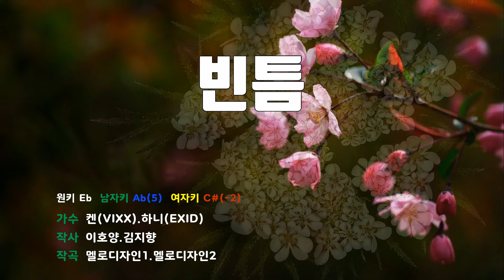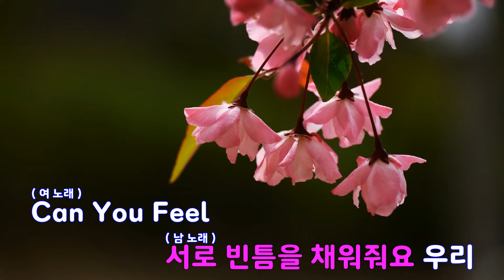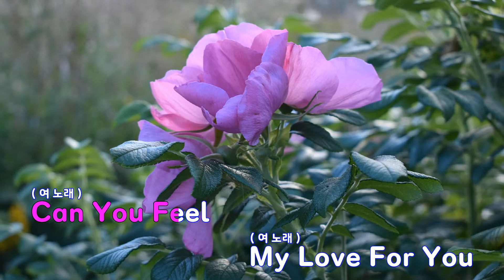[은성 반주기] 빈틈 - 켄(VIXX).하니(EXID)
빈틈 - 켄(VIXX).하니(EXID)
작사 ː 이호양.김지향, 작곡 ː 멜로디자인1.멜로디자인2